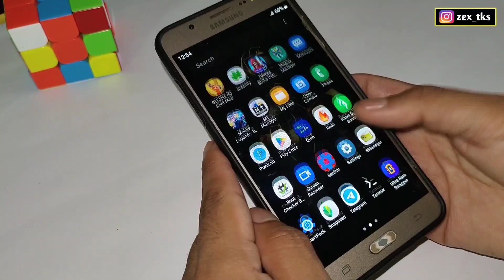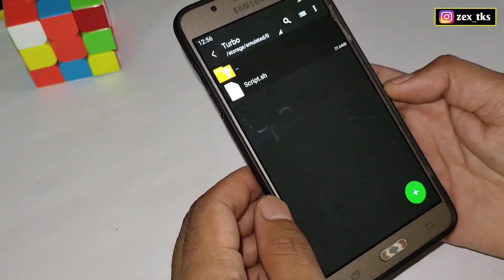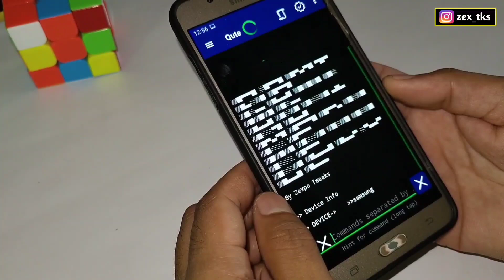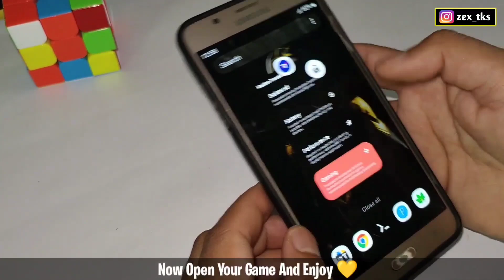How To Enable Gaming/Performance Mode On Any Android | Get 60+Fps 😍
Queries Solved-
overclock android no root
overclock android
lag fix
overclock
no root